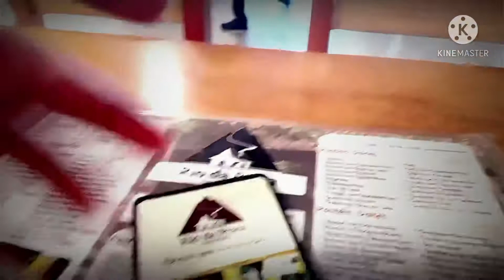Paborito naming kainan dito sa Brazil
May 9,2021